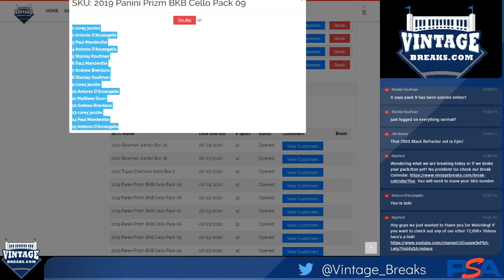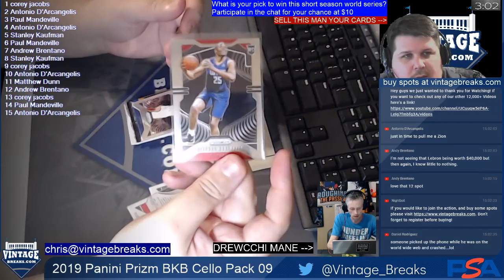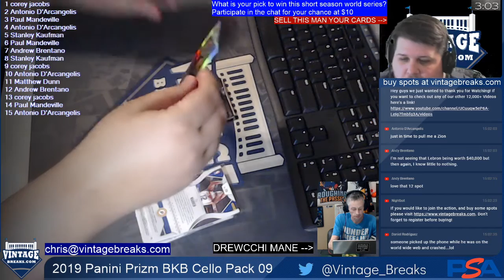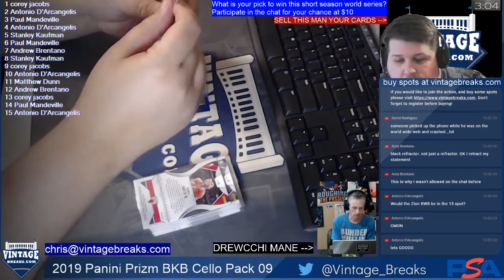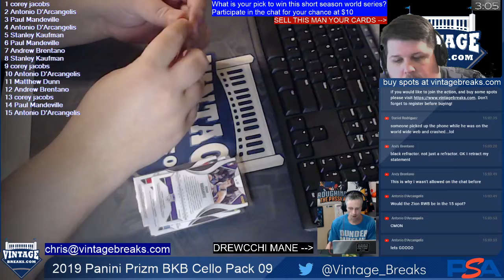6-24-20 2019 Panini Prizm BKB Cello Pack 69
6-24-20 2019 Panini Prizm BKB Cello Pack 69